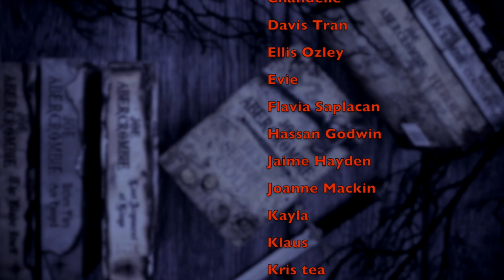Lessons in Chemistry | it's a no from me...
WISH LIST

KAZ WISHLIST

BOOKISH MUGS!
LLIBRARY15